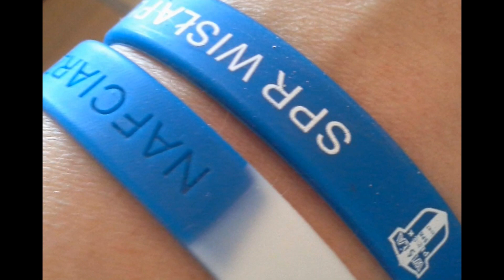Bransoletki "Nafciarze" i SPR Wisła Płock dla kibiców Wisły!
Mamy dobrą informację dla kibiców Orlen Wisły Płock. Na czas walki o medale we PGNiG Superlidze fani "Nafciarzy" mogą uzbroić się w kolejny emblemat związany z ich ukochanym klubem!

Płocki klub wyprodukował dwa rodzaje handballowych bransoletek na nadgarstek dla kibiców. Pierwsza bransoletka jest niebieska z nazwą klubu SPR WIsła Płock i herbem płockiej drużyny.

Druga bransoletka jest biało-niebieska z trwałym napisem NAFCIARZE czyli z nieformalnym przydomkiem klubu z Płocka.

Obie bransoletki są w dwóch rozmiarach. Dla dorosłych kibiców w Wisły zostały wyprodukowane w rozmiarze 20 cm oraz przeznaczone dla dzieci i młodzieży w rozmiarze nieco mniejszym - 18 cm.

Bransoletki są dostępne wyłącznie w sklepach w Płocku. W sklepie kibica w Orlen Arenie oraz w płockim sklepie sportowym "Dagna" przy ul. Nowy Rynek 10 w Płocku.

Na półfinały i finały PGNiG Superligi jak znalazł!